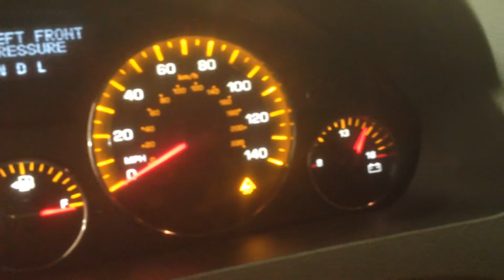CC0509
2009 OUTLOOK 3.6 ENGINE